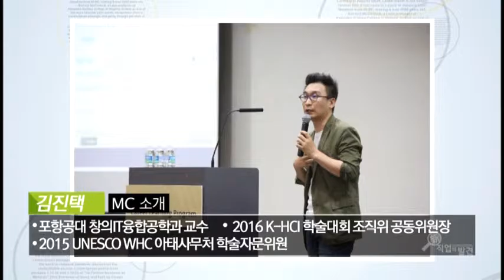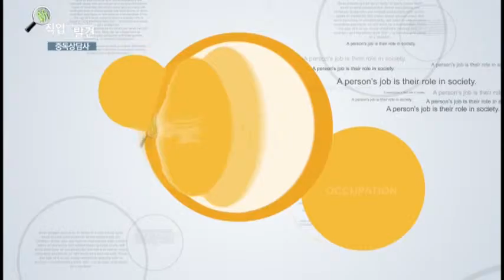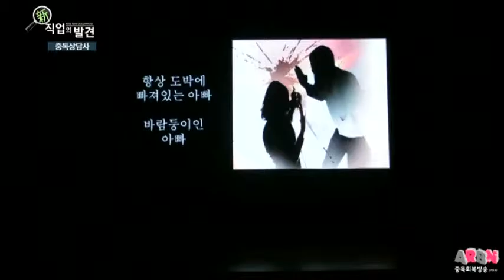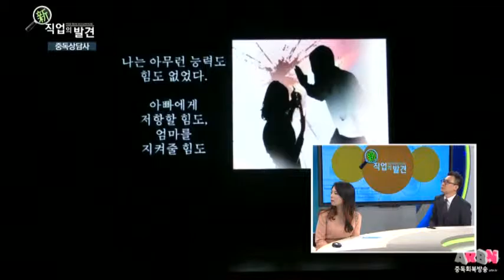[新 직업의 발견 160520] 중독자의 홀로서기를 돕는 따뜻한 상담사, 중독상담사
[新 직업의 발견 160520]
중독자의 홀로서기를 돕는 따뜻한 상담사,
중독상담사